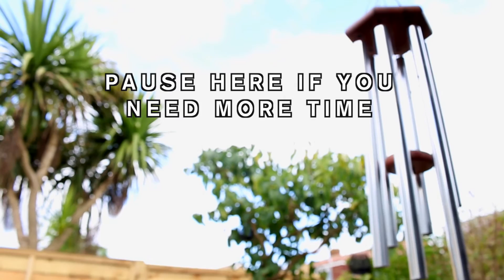WHO ARE YOU? Pt.2 - Feel it! | Kirsty Kianifard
Previous Video (Part 1): goo.gl/kXm98V

Hi Everyone!
We look at the energetic feedback between our emotions and actions and really figure out what makes our hearts sing!

Wishing You Health & Happiness...
KK.x

Video Edited & Produced:
Hannah Boulton